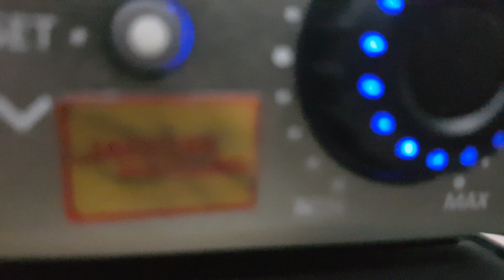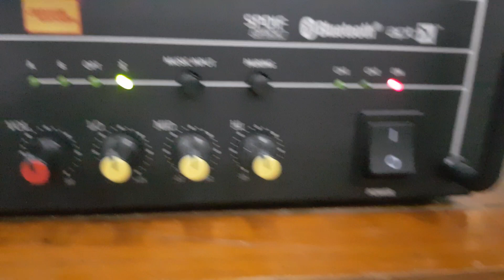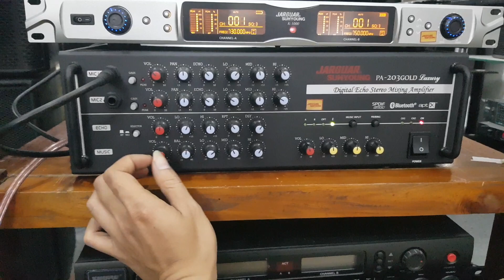Combo mic và amply jarguar suhyoung hàn quốc giá 10.500.000 này hát hay lắm.lh 0979891682 0966594581